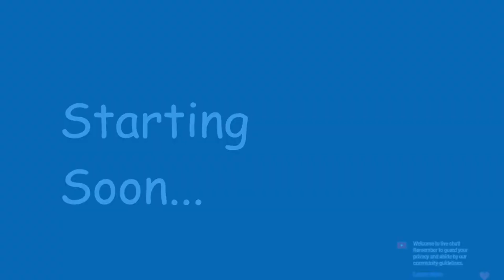Crash Bandicoot 4 is PEAK PLATFORMING